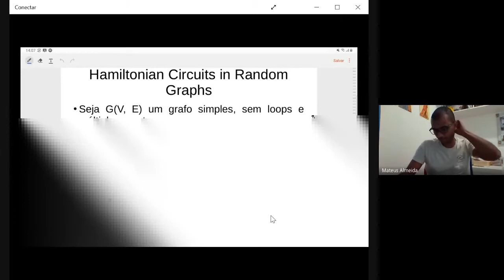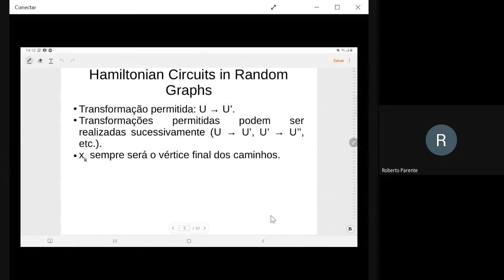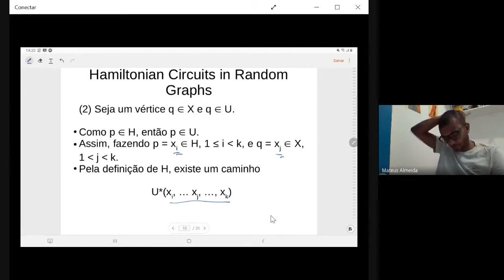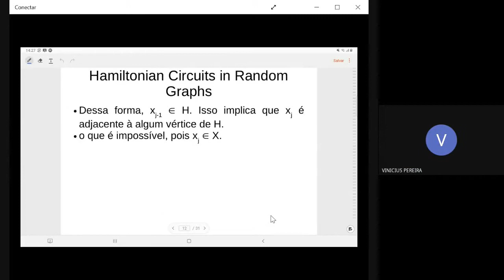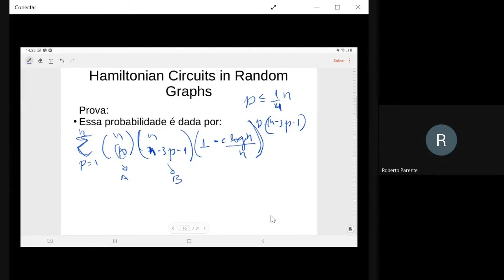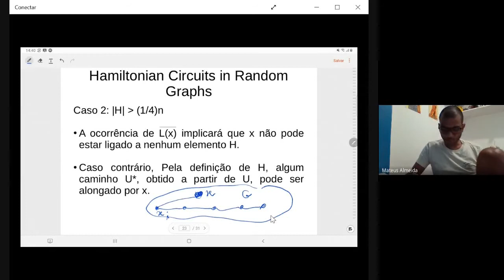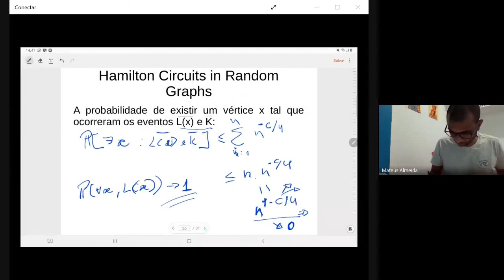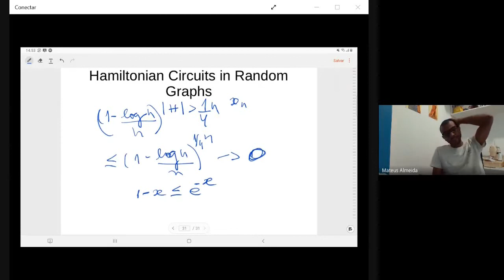Ciclos hamiltonianos em grafos aleatórios - Parte I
Neste vídeo é apresentado o artigo "Hamiltonian circuits in random graphs" de 1974 de L. Pósa.

Apresentado por Mateus Melo de Almeida, estudante do Departamento de Ciência da Computação da UFBA.